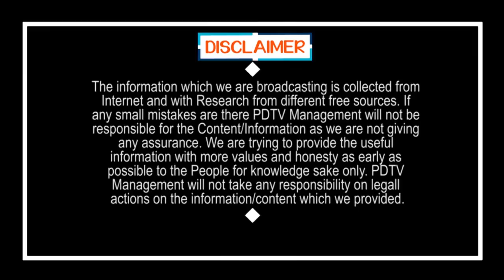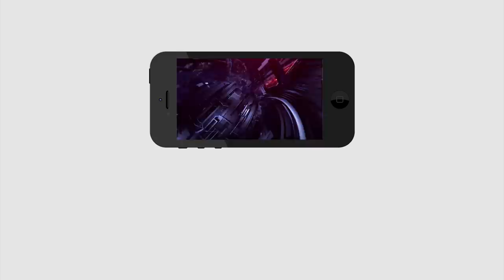Hyderabad Metro Rail to Some Peoples Only | ఇక నుంచి హైదరాబాద్ మెట్రో రైలు కొందరికే | PDTV News